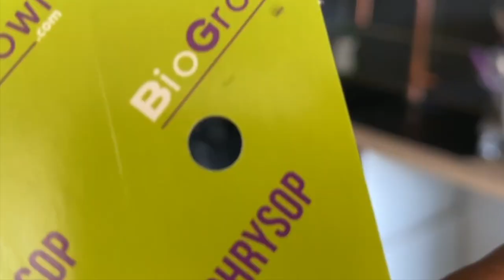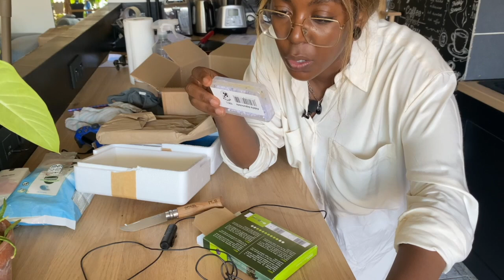Vlog 9 : Entretenons mes plantes ensemble ! Partie 1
Welcome back sur mon Vlog 9 !
Un vlog  autour de l'entretien  de mes plantes : On rempote, on se bat contre le nuisible, on fait un tour sur mon balcon pour vous donner des nouvelles ;)